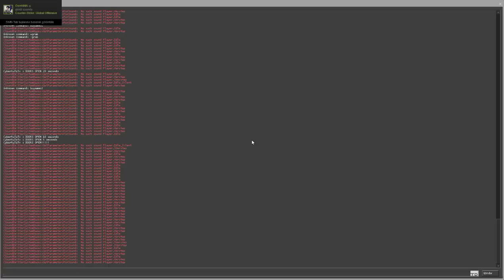ADAM DEVASA UZAYLI YAPMIŞ!! CS:GO SAKLAMBAÇ WALL HACK TROLL